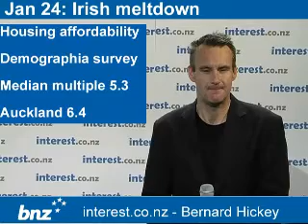90 seconds at 9 am: Irish meltdown